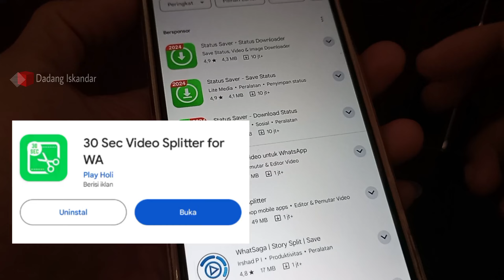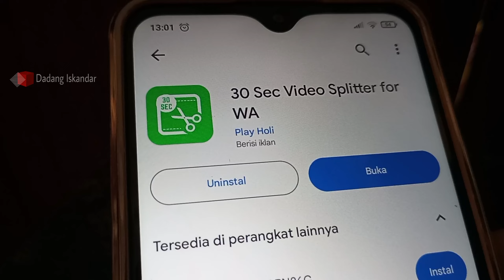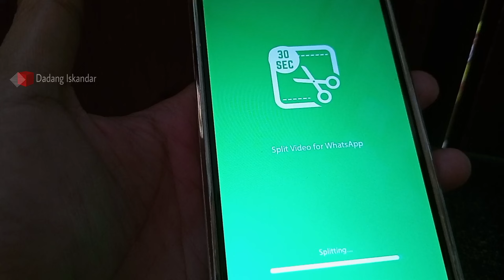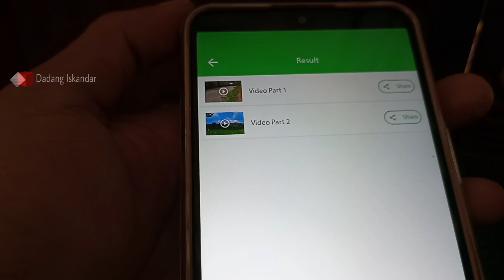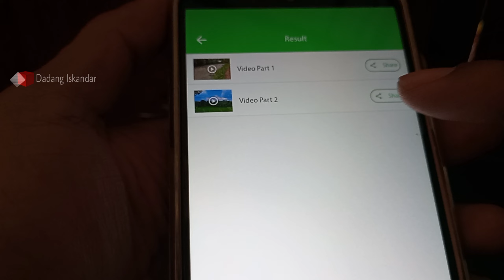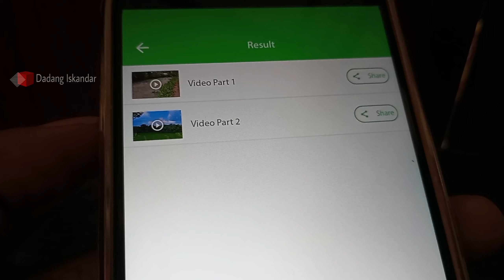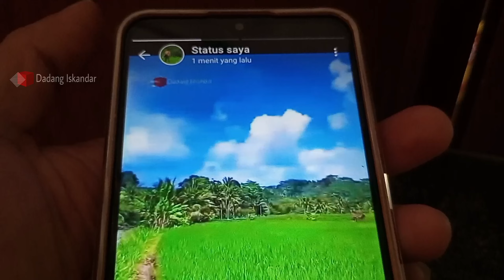CARA BUAT STATUS VIDEO WA LEBIH DARI 30 DETIK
Cara buat status video wa lebih dari 30 detik. Tutorial cara membuat status whatsapp lebih dari 30 detik. Cara membuat status wa durasi panjang dapat kita lihat cara nya di tutorial ini. Cara membuat story wa lebih dari 30 detik di whatsapp original ini ternyata dapat kita lakukan. Cara nya sangat simpel dan gampang. Akhirnya, selamat menyimak tutorial cara membuat status whatsapp durasi panjang ini.